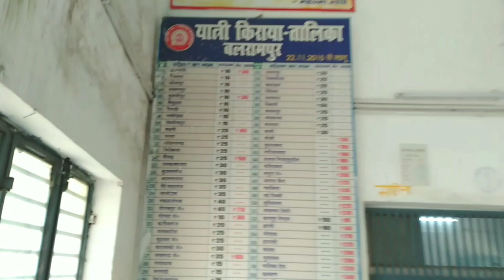Balrampur Railway stations|Balrampur station|Balrampur Beautiful station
दोस्तों इस वीडियो में बलरामपुर स्टेशन के बारे में दिखाया और बताया गया है